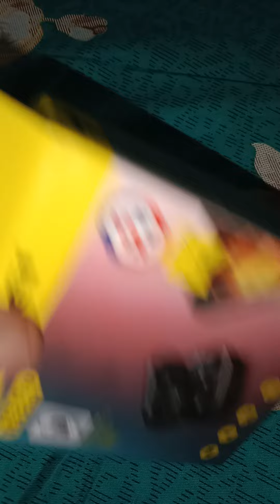নতুন কাজের জন্য নতুন সদস্য